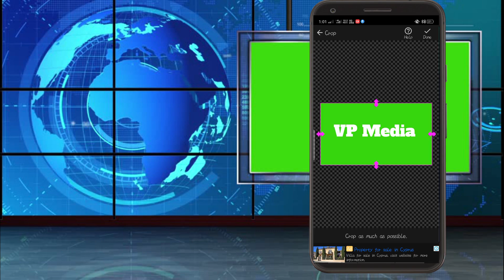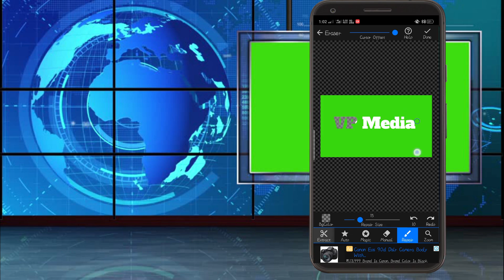Android ಮೊಬೈಲ್ಗಾಗಿ ಅತ್ಯುತ್ತಮ ಹಿನ್ನೆಲೆ ಎರೇಸರ್ ಅಪ್ಲಿಕೇಶನ್ ! best background eraser for android mobile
ಈ ವೀಡಿಯೊದಲ್ಲಿ ನಾನು ಆಂಡ್ರಾಯ್ಡ್ ಮೊಬೈಲ್ಗಾಗಿ ಹಿನ್ನೆಲೆ ಅಳಿಸುವಿಕೆ ಅಪ್ಲಿಕೇಶನ್ ಬಗ್ಗೆ ವಿವರಿಸಿದ್ದೇನೆ